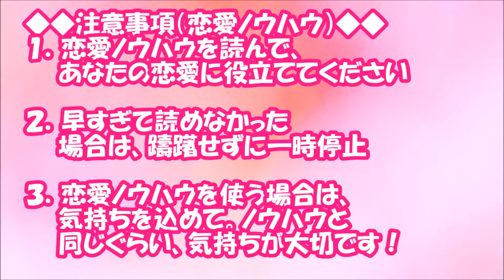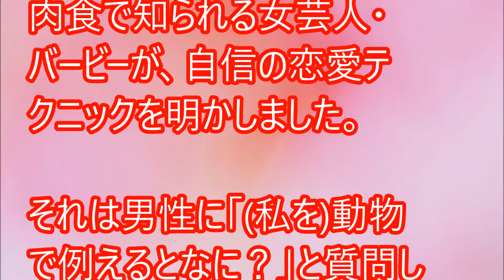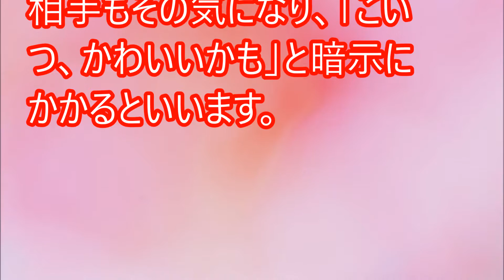ポジティブ女子・バービーが明かす恋愛テクニック【相互登録2016】